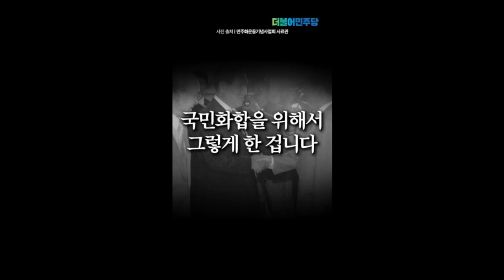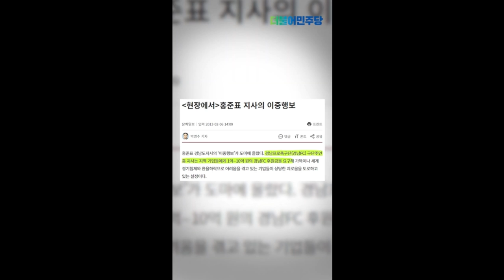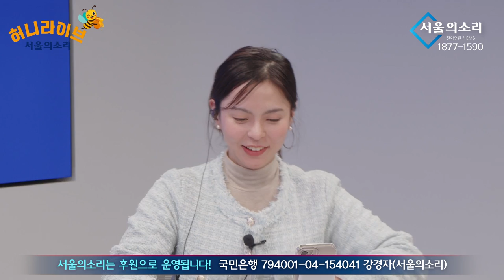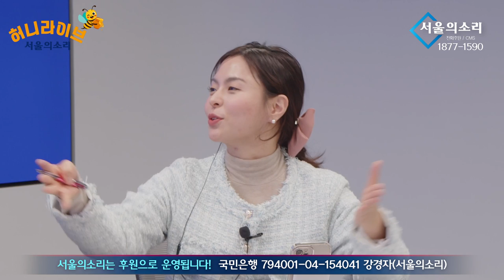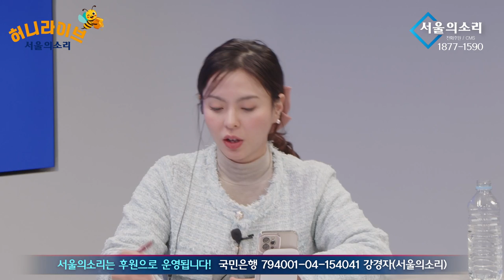[재방송] 김병기, 이정헌의 허니라이브 18화 | 국정원 바로알기 (출연: 김병기 의원)